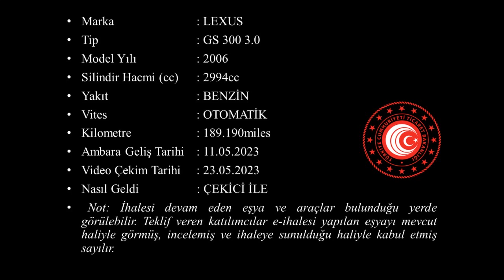T 2023 61